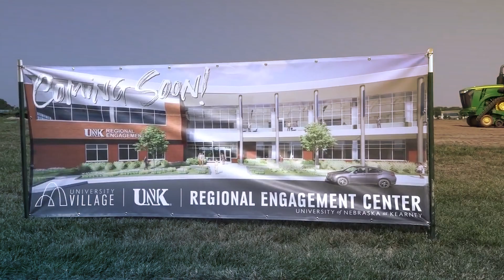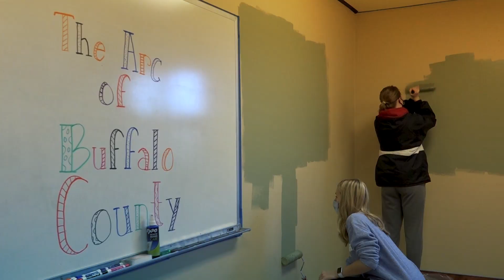Unleash your potential | Be Blue. Be Gold. Be BOLD.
We are excited to welcome our new Lopers, especially first year and transfer students, to campus!